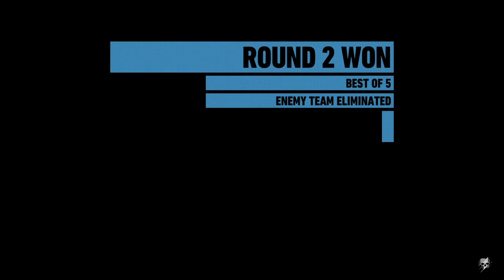Toxic 8-1 9/5/18